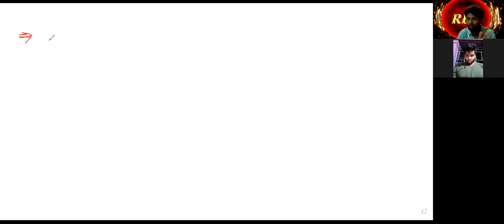22july2021 L- 2 [Types of DNA on the basis of coliing of DNA]